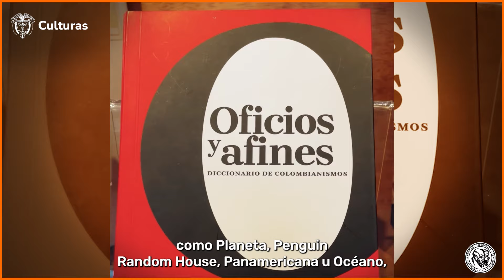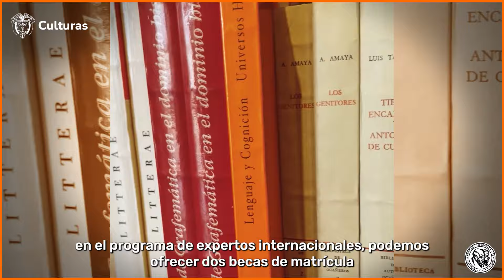Juan David Murillo, coordinador de la maestría en Estudios Editoriales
La maestría en Estudios Editoriales del Instituto Caro y Cuervo está dirigida a profesionales en literatura, lingüística, historia, filología, comunicación, diseño gráfico y demás disciplinas de las ciencias sociales y humanas, con experiencia en el mundo editorial, en el ejercicio de la docencia, la producción de textos o contenidos digitales, la gestión cultural, entre otros.

Hasta el 30 de abril de 2024 estarán abiertas las inscripciones para cursar este programa de posgrado que busca formar investigadores capaces de construir conocimiento sobre el pasado y presente del libro y la edición, pero también de desempeñarse como editores con criterio y suficiencia metódica.

Modalidad: presencial
Horarios: martes a jueves entre 5:00 y 8:00 p. m.
Duración: dos años (cuatro semestres académicos)